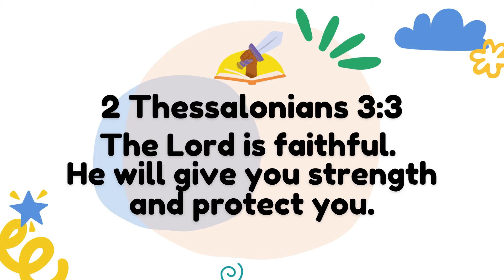God's Faithfulness (Part 2)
Hello Parents and Guardians!

We are going to continue the lesson about God's faithfulness thru the story of Moses. Today, we are going to learn how courageous Moses is when he is trying to free the Israelites from the Egyptians.

Our power verse for the whole month is:
2 Thessalonians 3:3
The Lord is faithful. He will give you strength and protect you.

We also have some materials and activities that you can do at home with your little legends as you talk about God's Faithfulness You may click the link below for the activities:

As per the Intellectual Property Code, public performance of our worship services are permitted as a charitable & religious institution.)